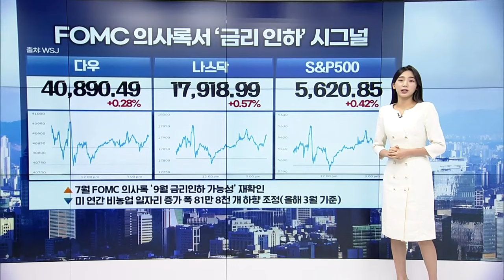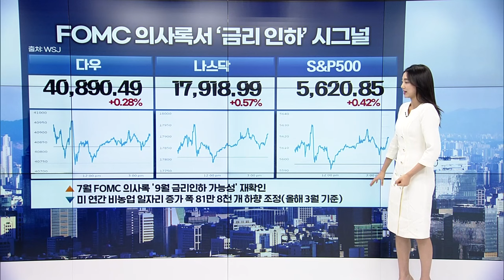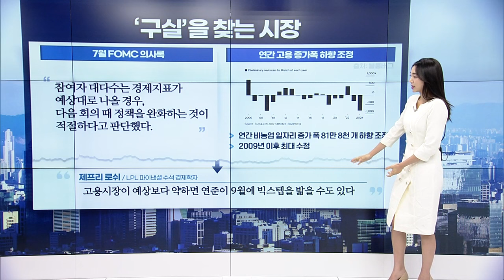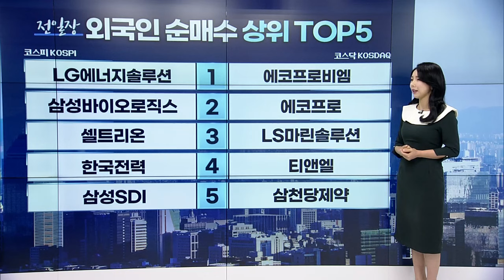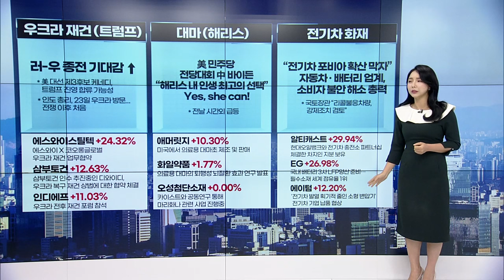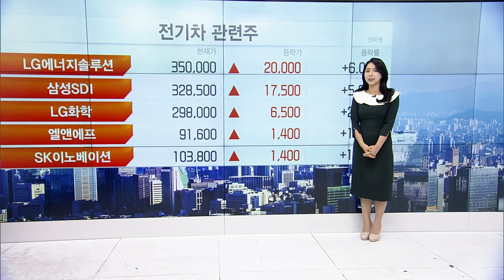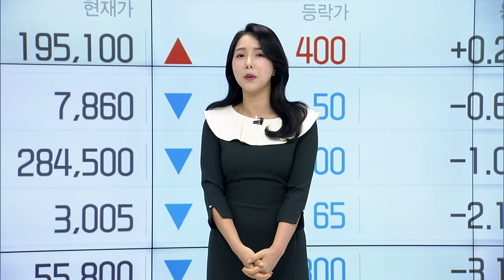🚀 〈한미한판〉 "월가가 주목하는 '이 기업'" / "포드 ♥ K-배터리" | Market Signal (20240822)